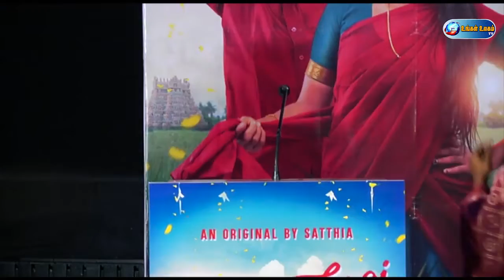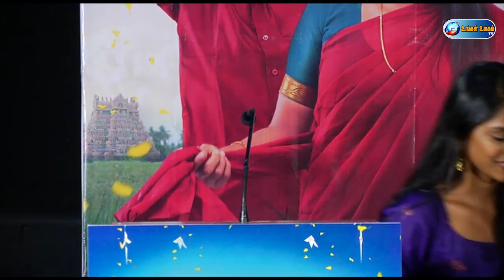KARUPPAZHAGI music vedio Launch